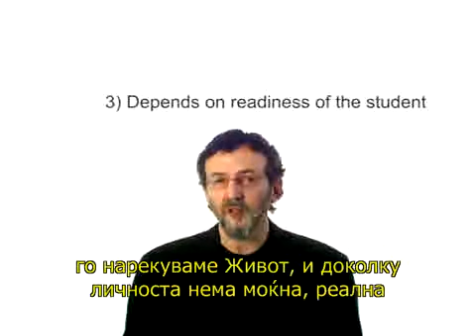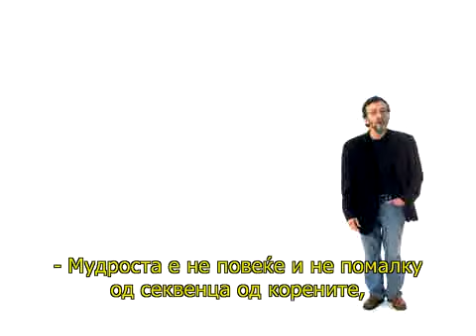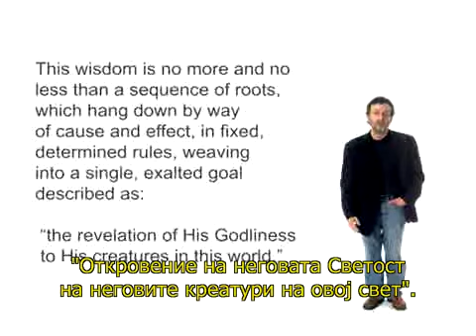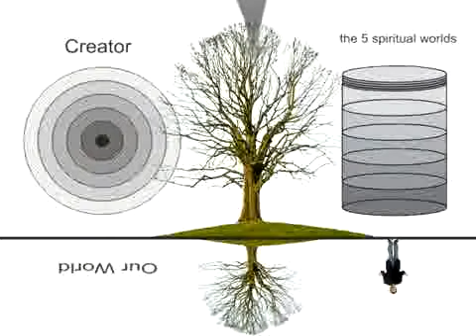Која е есенцијата на кабалата?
Оваа мудрост е редослед на корените што виси долу по патот на причината и последицата, со непроменливи и одредени правила, споени во единствена, величенствена цел, опишана како: Откровение на Неговата Светост пред Неговите созданија на овој свет"